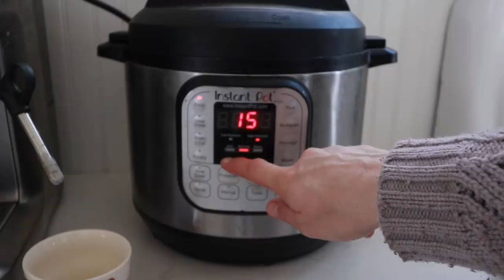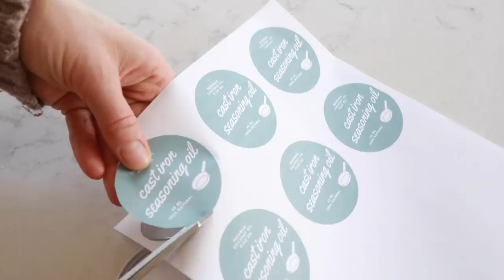PACKED March Day | Working on the pantry, cast iron seasoning oil, fermenting jalapenos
We are a homeschooling, work from home, homesteading family of 8. I guess you could say we love and celebrate home! Join us for a busy March day on the homestead...morning chores, homemade sourdough breakfast pizza, and working on the pantry makeover. I even shared my latest antique find.

The cast iron seasoning blend can be found on the blog, with printable labels!

WANT TO START YOUR OWN BLOG?

Learn how our family supports ourselves full-time on our homestead with our blog and Youtube channel in my FREE blogging success masterclass

Get my free essential oils class to learn all about the oils we use in the farmhouse!